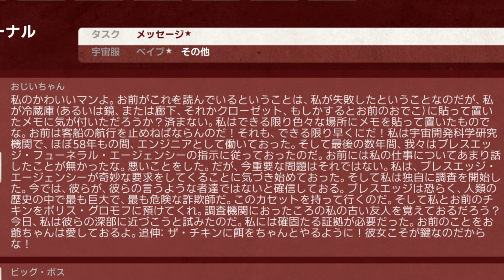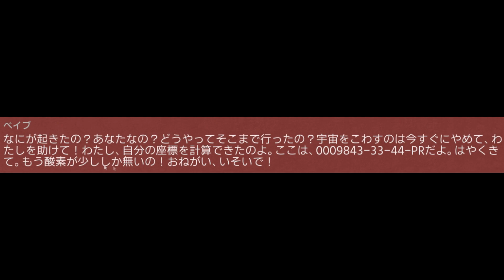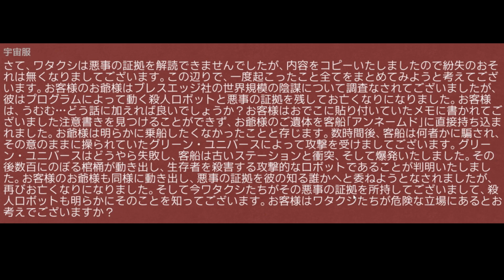#29【Breathedge（ブレスエッジ）】実況 ブレスエッジ社と一人で戦っていたお爺ちゃんは全ての真相と証拠をつかんで主人公に証拠のテープを手に持ち力尽きていた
ブレスエッジ社と一人で戦っていた
お爺ちゃんは全ての真相と証拠をつかんで
主人公に証拠のテープを手に持ち力尽きていた